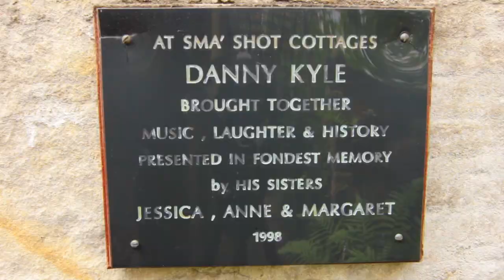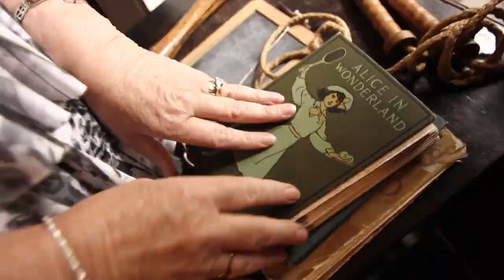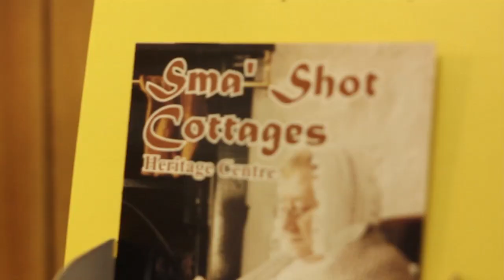The Sma' Shot Cottages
Short documentary video about the Sma' Shot Cottages, Paisley's heritage centre for its famed weaving and textiles industries.